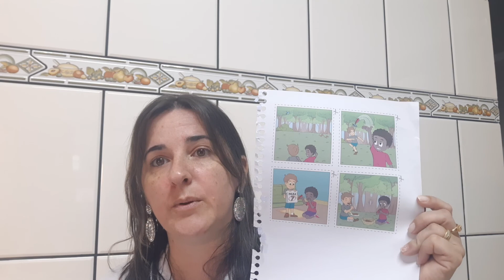Aula de matemática 08-07 2 ano A